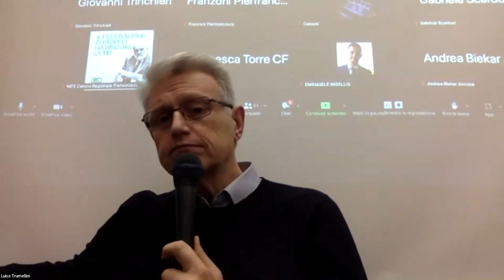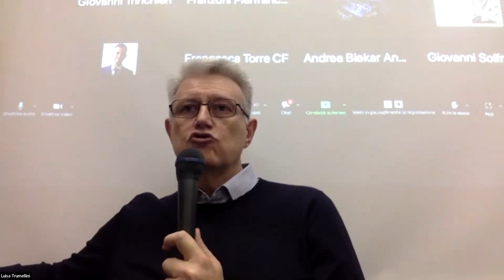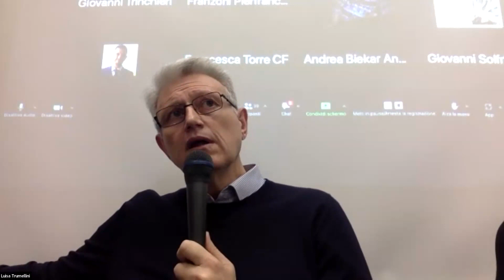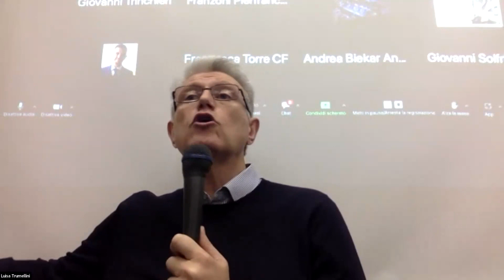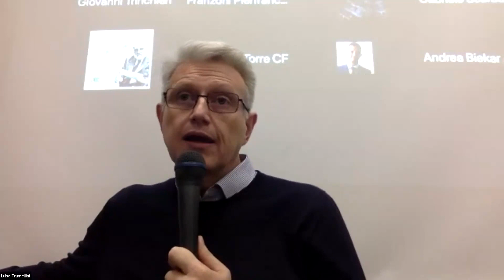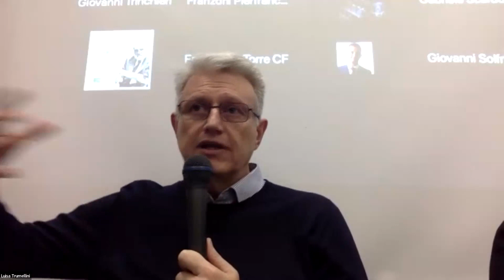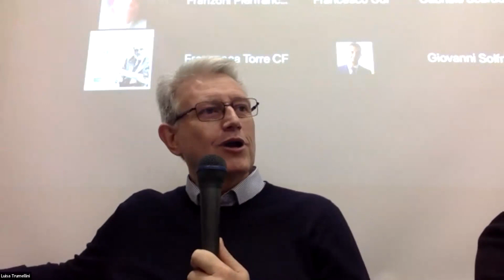Comitato Federale Roma 2 dicembre | Relazioni Presidente e Segretaria nazionale